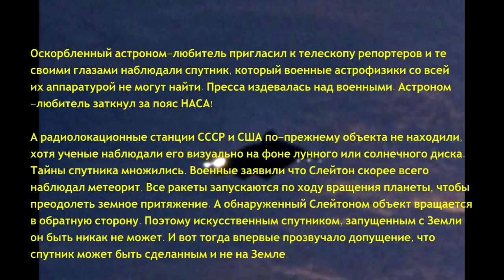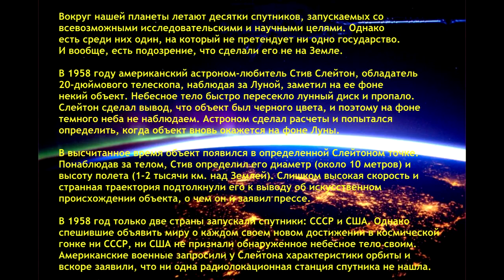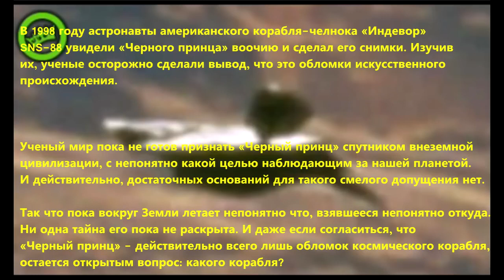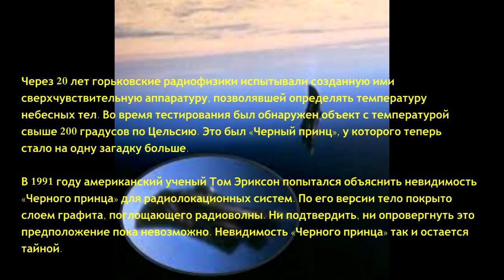Черный принц спутник инопланетной цивилизации на околоземной орбите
ИНОПЛАНЕТНЫЙ спутник, который вращается вокруг земли 13 000 лет. Вокруг нашей планеты летает более 15000 искусст.